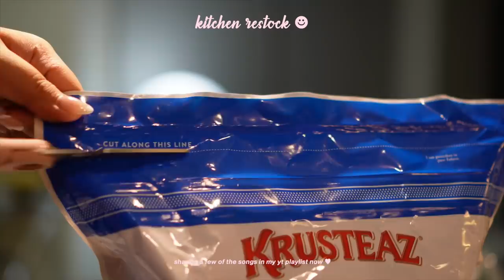LIFE AT HOME: Grocery Day + Haul, Restock, YT Playlist & Christmas Shopping 🛒🫐🛍| Jammy Cruz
→ Time Stamps
0:00 -